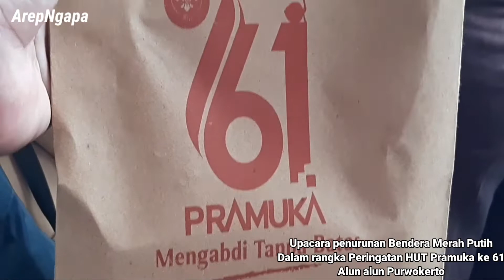Upacara Penurunan Bendera Merah Putih HUT Pramuka ke 61 alun alun Purwokerto